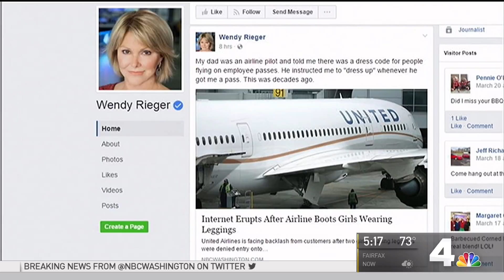WRC HD 20170327 1717